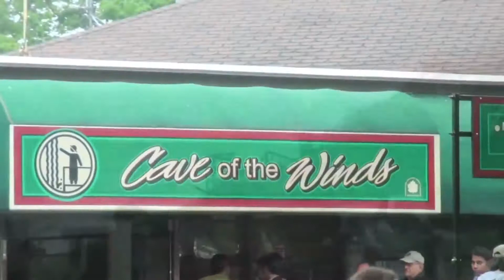장엄한 폭포 "바람의 동굴" 나이아가라폭포,Cave of the Wind, Niagara Falls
Cave of the Wind, Niagara Falls, 바람의 동굴,나이아가라폭포